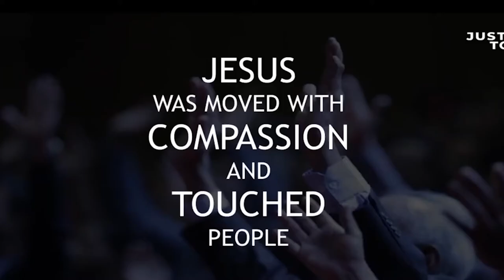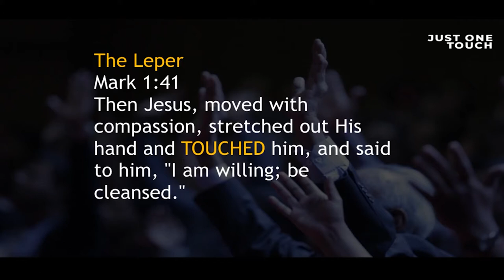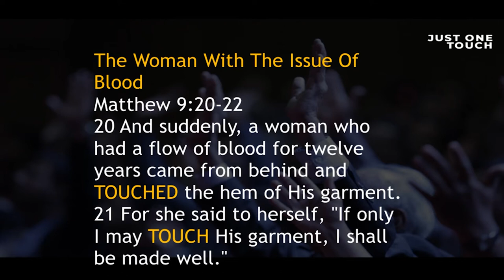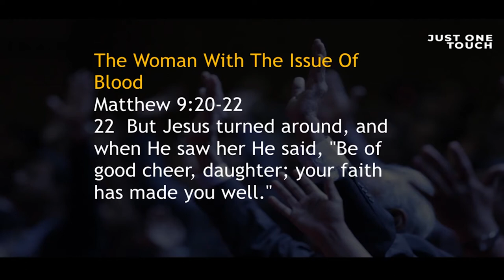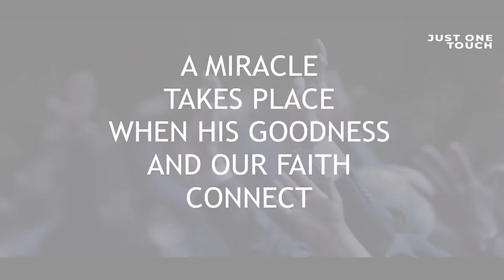Supernatural Sunday : Just One Touch (Key Points) | Ps. Ashish Raichur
Just one touch from the Lord changes everything. We recount stories of Jesus touching people out of His compassion, and people touching Jesus in faith. Expect His touch on your life.

For video, slides, series archives and other free resources like daily devotions, TV programs, books etc., please visit our website apcwo.org or install our mobile app "All Peoples Church Bangalore" from the app store.
justonetouch onetouch jesushealsWatch our online Sunday Church service live stream every Sunday at 10:30am (Indian Time, GMT+5:30). Spirit filled, anointed worship, Word and ministry for healing, miracles and deliverance.